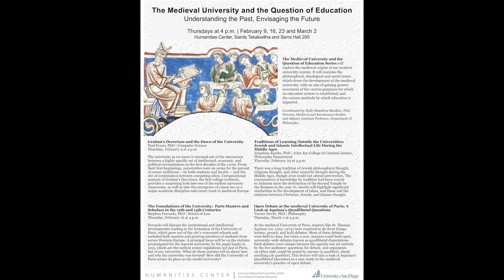The Medieval University and the Question of Education: Understanding the Past, Envisaging the Future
The Foundations of the University:  Paris Masters and Scholars in the 12th and 13th Centuries

Stephen Ferruolo, PhD | School of Law

Ferruolo will discuss the institutional and intellectual developments leading to the formation of the University of Paris, which grew out of the city’s renowned schools and included both masters and growing numbers of students from across Western Europe. A principal focus will be on the statutes promulgated for the nascent university by the papal legate in 1215, which are the earliest extant regulations not just of Paris, but of any university. What do these statutes tell us about how and why the university was formed? How did the University of Paris secure its place as the model university?